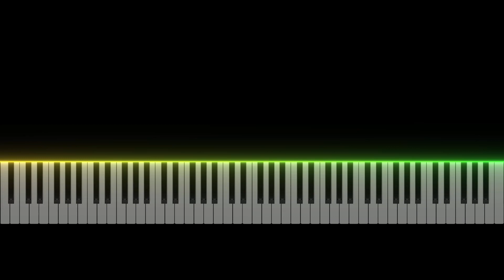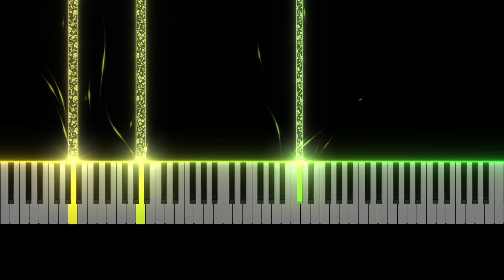(Piano Cover) As It Was - Harry Styles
You can buy a unique arrangement for yourself by following the link 💥 Sheet music: mymusic.st/DigitalScoresCollection/167547

🎵💙  (As It Was by Harry Styles)
🎵💙🎶 Piano Cover